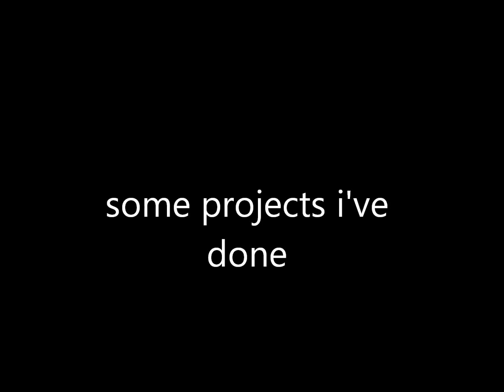Projects I've been working on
painting and journal pages